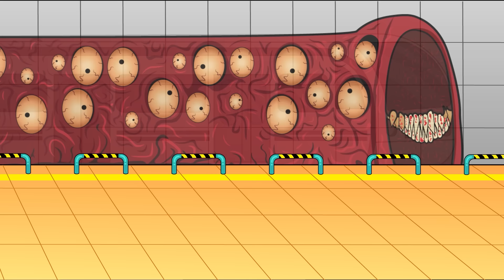어몽어스 | Mini Crewmate Among Us VS Pou Character | Among Us Animation